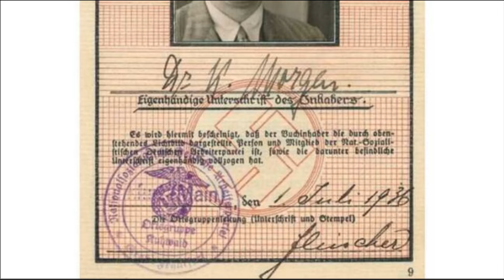Почему эсэсовцы больше боялись 'Очкарика Конрада', чем самого Гиммлера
Конрад Морген — загадочная фигура в истории Третьего рейха. Оберштурмбаннфюрер СС и судья специального эсэсовского суда, он наводил страх на самых высокопоставленных эсэсовцев, включая комендантов концлагерей. Узнайте, почему "Очкарик Конрад" вызывал у них больше ужаса, чем сам Гиммлер, и как его действия повлияли на исход многих судебных процессов в нацистской Германии. Это история о человеке, чьи принципы стоили жизни многим преступникам СС.